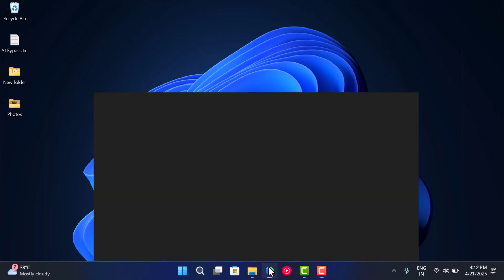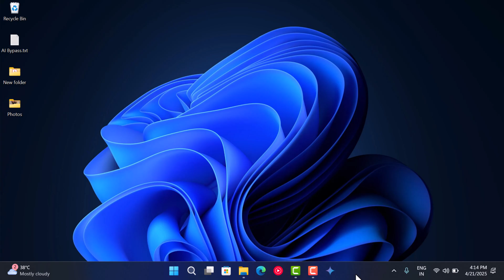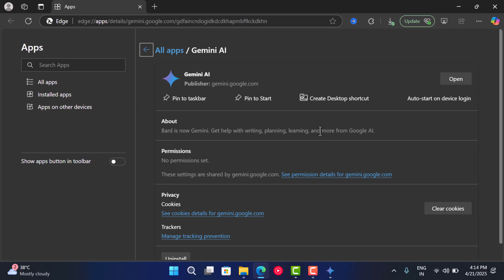Download Install Google Gemini AI App on Windows 11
In this video, I'm going to show you how to download and install google gemini app on windows 11 and windows 10 pcs

RECOMMENDED DOWNLOADS